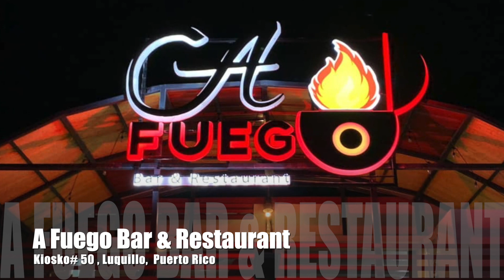A Fuego Bar & Restaurant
A Fuego Bar & Restauran
Kioskos de Luquillo
Puerto Rico